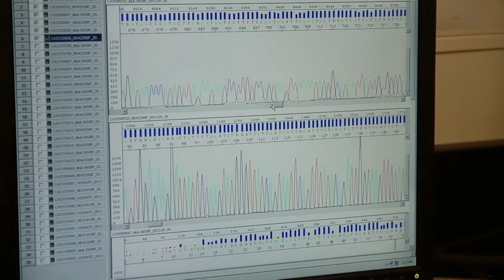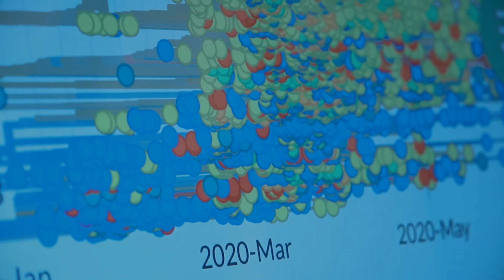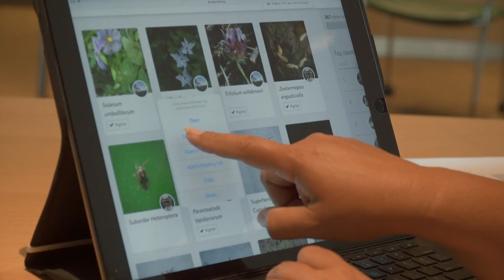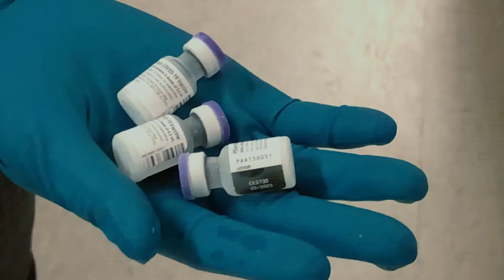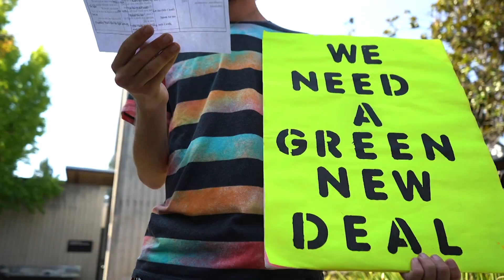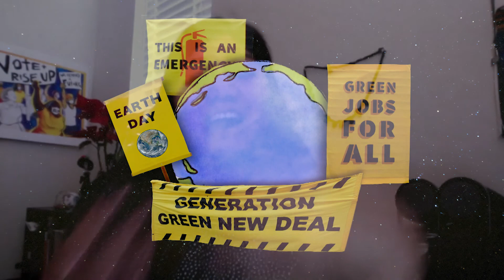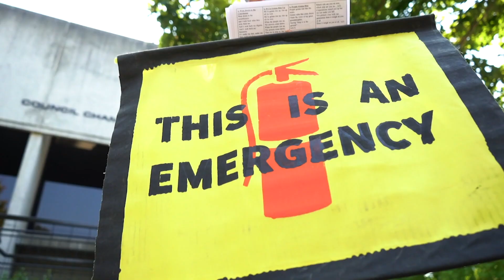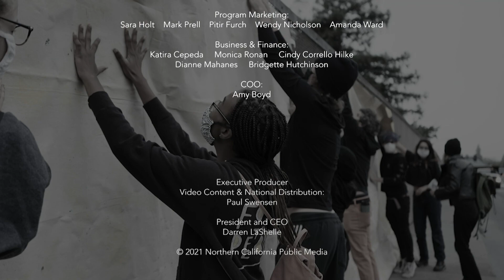Bay Area Bountiful: Science To The Rescue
On this edition of Bay Area Bountiful, we look at some of the many contributions science and scientists make to our society. We visit San Francisco’s California Academy of Sciences where vital research is being conducted on the coronavirus pandemic. We take a virtual dive in the Monterey Bay Aquarium to explore kelp forests. And we learn about the important work Sonoma County climate activists are doing to help save our planet.